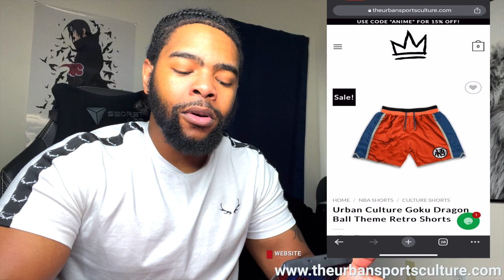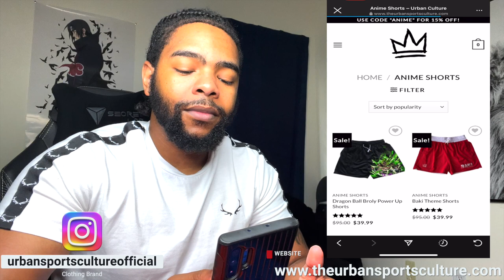Urban Culture Goku Dragon Ball Theme Retro Shorts Review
PRODUCT SHOWN: URBAN CULTURE GOKU DRAGON BALL THEME RETRO SHORTS.
SIZE: LARGE
INSEAM: 8.5

Clothing review on Urban Sports Culture's:
Brand: Urban Sports Culture
Urban Sports Culture''s Instagram: urbansportscultureofficial